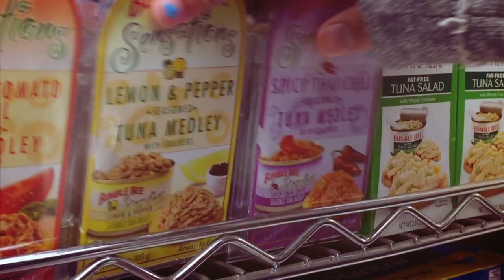Meet Our Strong Tuna Family – Bumble Bee Seafoods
Briohny Smyth and Dice Iida-Klein are exceptional yoga instructors who truly embody balance in every sense of the word. When they're not traveling the globe demonstrating impressive feats of strength and flexibility, they're staying down to earth with their family in Southern California.